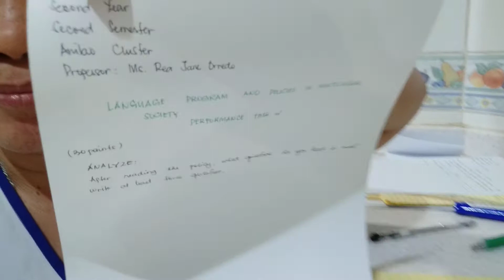Study time@Lhem Channel@OFW SAUDI,gawin natin hanggat kaya natin,May awa ang Dios,